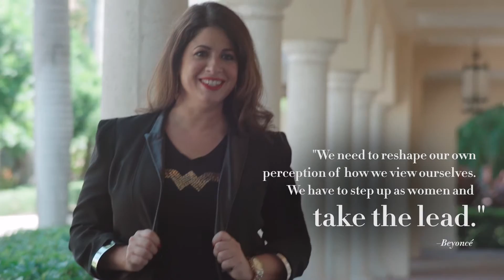Dynamic Women 2016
MIAMI magazine is pleased to present a selection of extraordinary women who are dynamic leaders in their field. These women of distinction are truly accomplished and stand out as influencers and contributors in our community.

Video By: Andromeda Productions